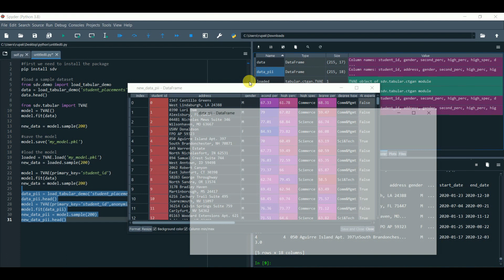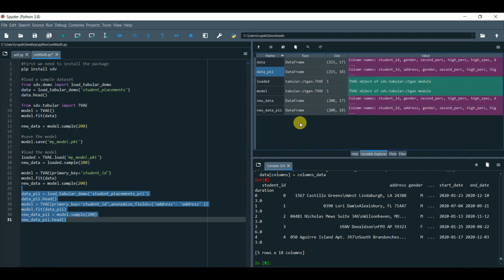VAE-based Deep Learning data synthesizer ~ TVAE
Synthetic Data Vault — IV, Triplet-based Variable AutoEncoders, A deep learning approach for building synthetic data.

The model was first presented at the NeurlPS 2020 conference by the paper titled Modeling Tabular data using Conditional GAN.